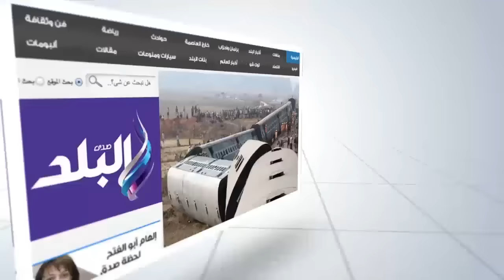صدى البلد | قيادات وزارة الداخلية فى جنازة حكمدار القاهرة